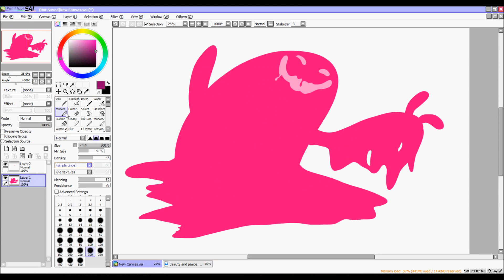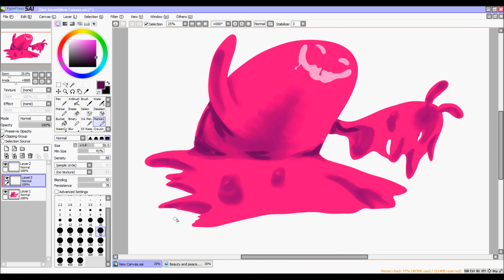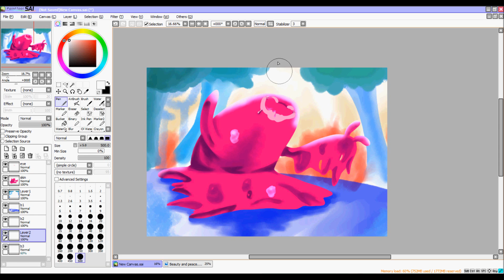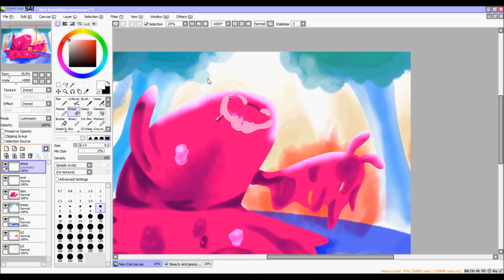SpeedPaint-Toxic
Another speedpaint, hooray! This time I drew my new pink blob character, Toxic. I also am putting the song names in the video this time. If people like it, then I'll be doing that. Anyways, enjoy this video and I hope you have an awesome day.